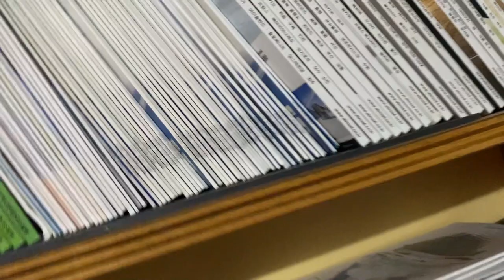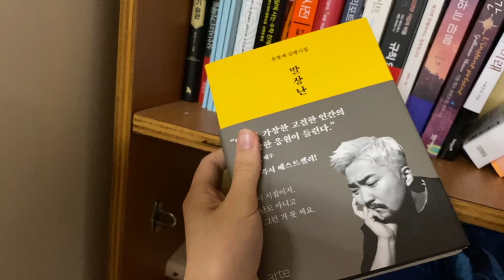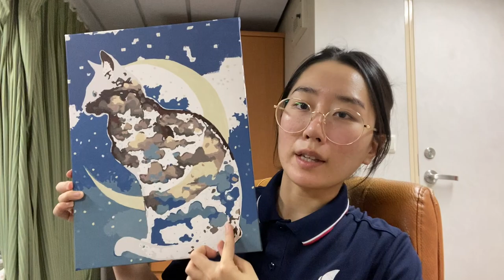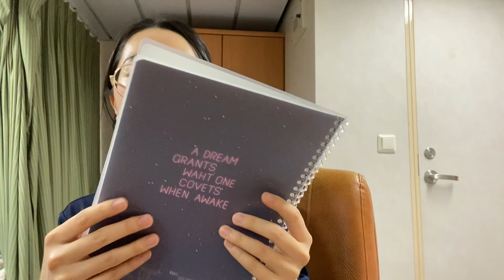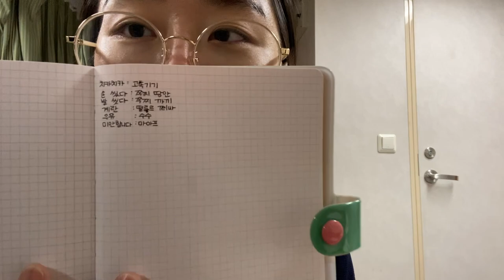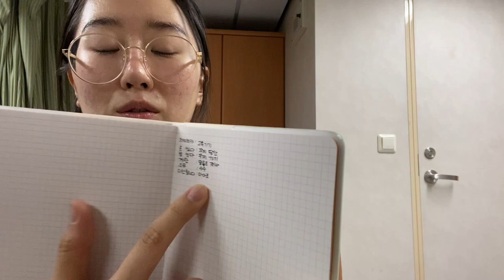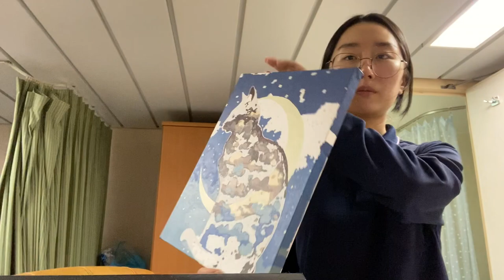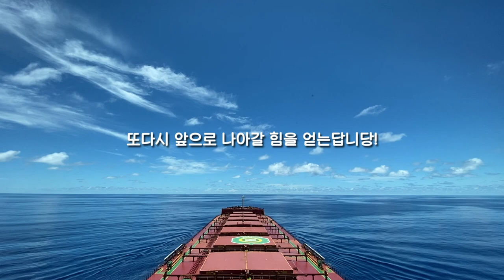2021년2월☺️일도 여가시간도 모두 소중해~